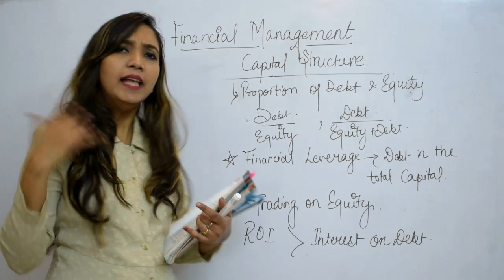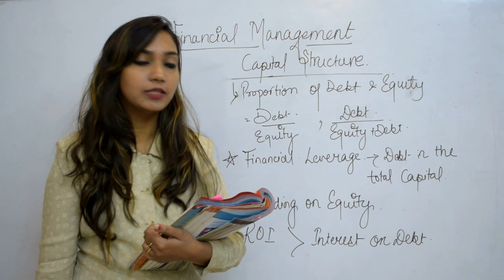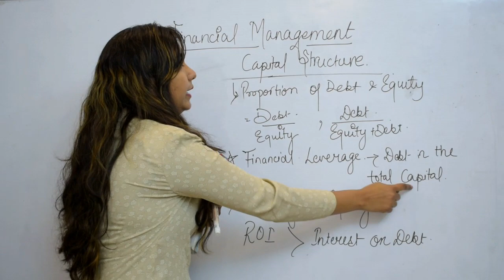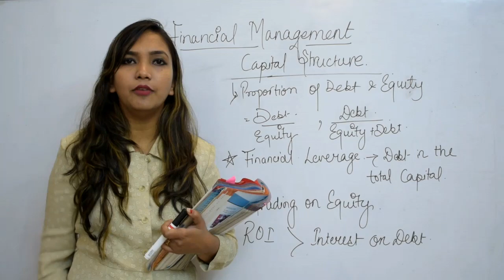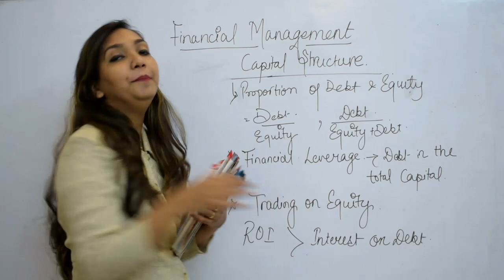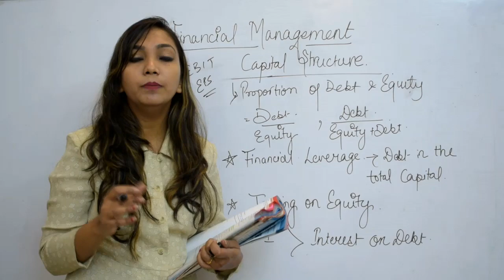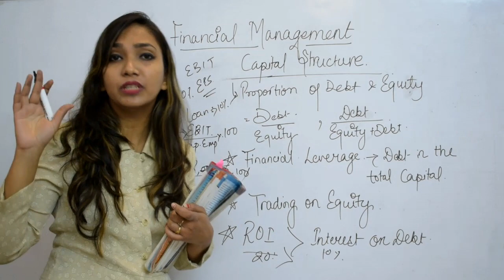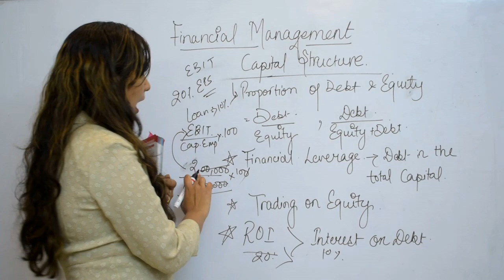Capital Structure - Financial management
Instagram i'd Tabita massey